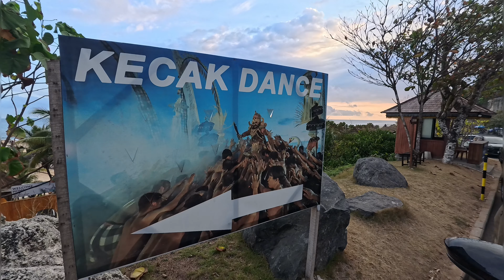Kecak Fire Dance